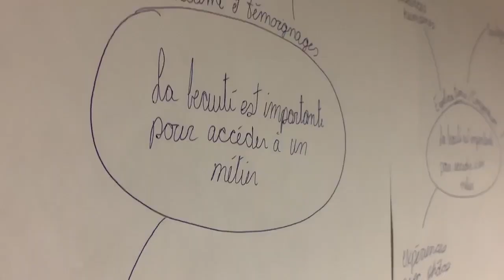Pourquoi l'image est si importante - Tu piges?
VIDÉO 1 – Pourquoi l’image est importante dans les métiers

Se pomponner pour les femmes, fraichement rasé pour les hommes en plus d’être accoutré de nos plus beaux habits. L’image que l’on projette joue un grand rôle pour accéder à un métier, même qu’elle peut grandement jouer dans le choix d’un employeur entre deux candidats. Mais pourquoi y accorder tant d’importance alors qu’elle n’influe même pas sur les compétences d’une per-sonne? C’est sur cette question qu’Arianne Béland, Marie-Michèle Bourassa et Marie-Pier Lebrun se sont penchées.